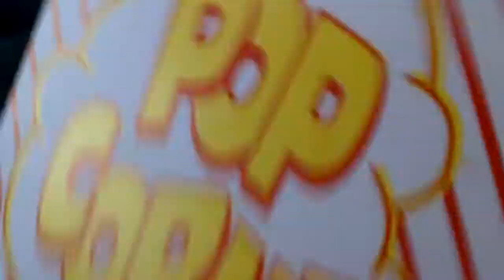Summerside Western Capitals vs. Woodstock Slammers Fight #1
The Slammers ended up winning :(